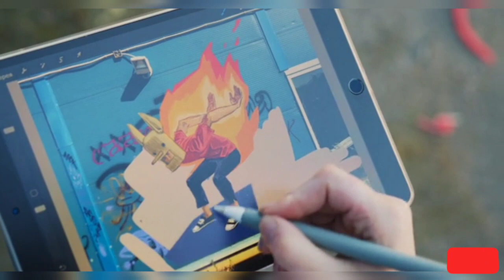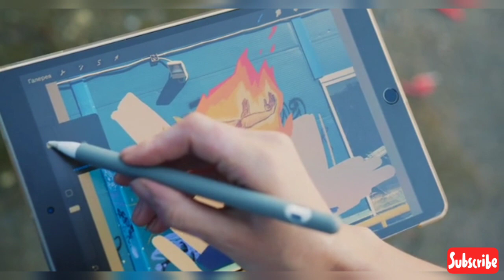😉Gummy Adventures on the pressure Tab😘 imkavy mechujala sunshine gymny trickyworld 👍